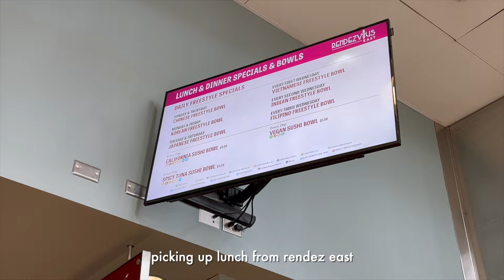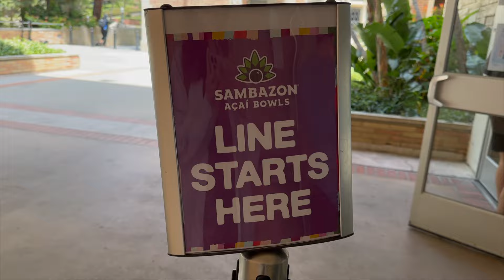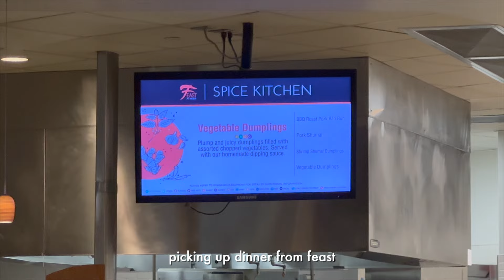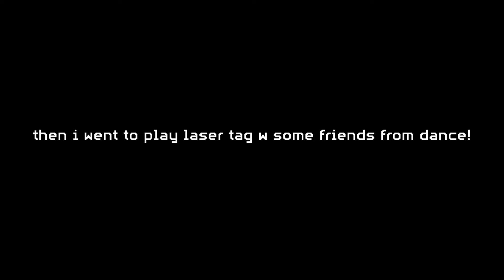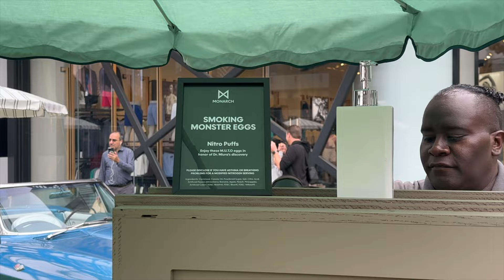UCLA VLOG 💌 final weeks of school, studying, photoshoot, kpop cover, dance comp, fashion show, etc.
hiii this week was filled with so many fun activities, and i'd probably say this has been one of my favorite vlogs to edit so far :) watch me and my teammates model for a jean company, film a kpop cover to magnetic by illit, take a trip to melrose, go to my classes + study, have a solo picnic on the lawn in front of royce hall, go to my final dance competition of the year, watch the fast runway show, and more!!! i hope you guys enjoy ^_^

about me
school: ucla
year: sophomore
age: 19
fav song rn: coming home by beabadoobee